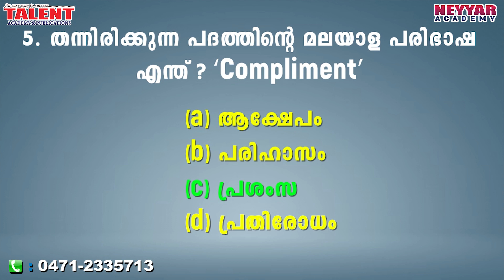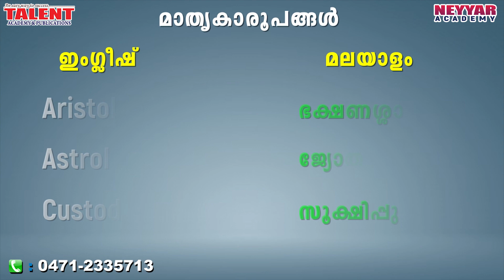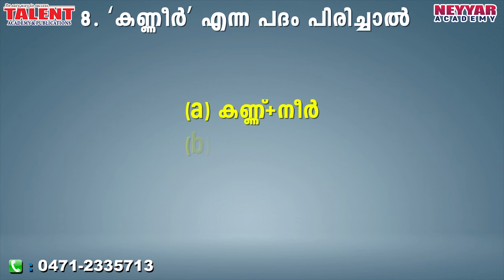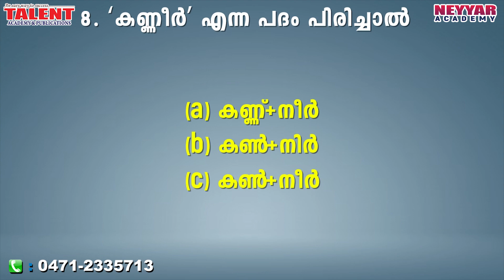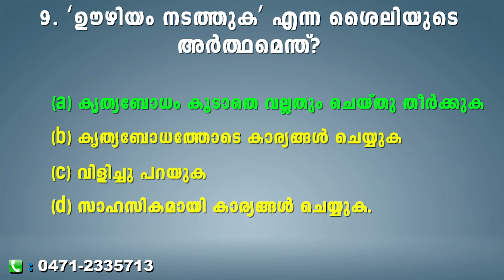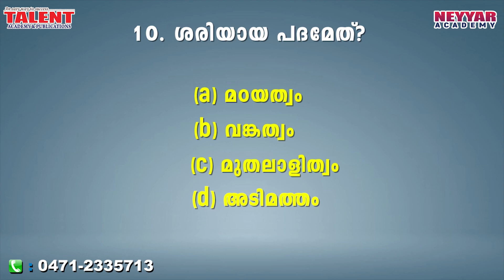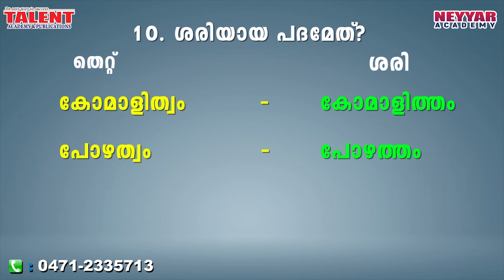Kerala PSC Exam Oriented Malayalam (Previous Questions) for University Assistant Exam - PART 2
Kerala PSC Exam Oriented Malayalam (Previous Questions) for University Assistant Exam / Degree Level Exams. - PART 2 video by Talent Academy discusses about Malayalam Questions asked in exams like Secretariat Assistant / Company Board Assistant and other degree level exams conducted by Kerala Public Service Commission.

The questions as discussed by our faculty Mr. Albin Jose.

The video also discusses about the various model questions from the topic of Malayalam which can be expected in the upcoming University Assistant Exam.